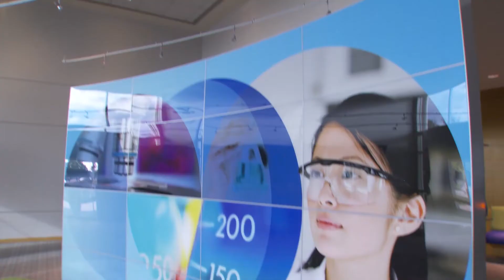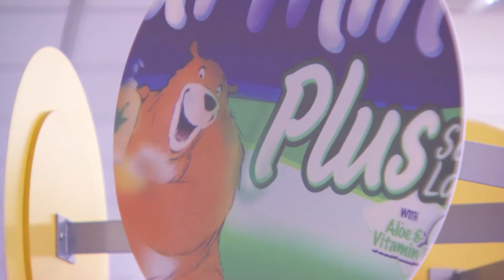WHY I JOINED P&G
Hear from P&G employees explaining why they joined P&G.